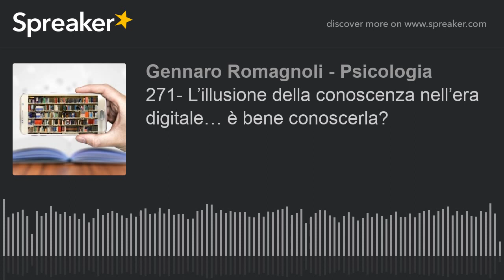271- L’illusione della conoscenza nell’era digitale… è bene conoscerla?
“Il problema dell’umanità è che gli stupidi sono strasicuri, mentre gli intelligenti sono pieni di dubbi” Bertrand Russell.

In questo aforisma del grande logico-matematico è riassunto il nucleo della puntata di oggi dedicata ad un “pericoloso” effetto psicologico: l’illusione della conoscenza.

Clicca qui per approfondire: (link valido dalle 5:00 am del 15/04/19)